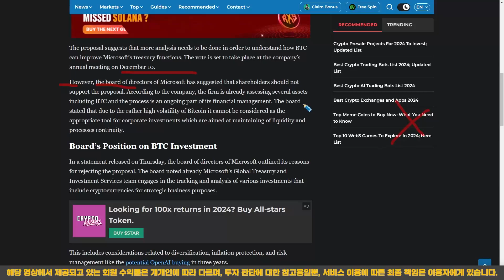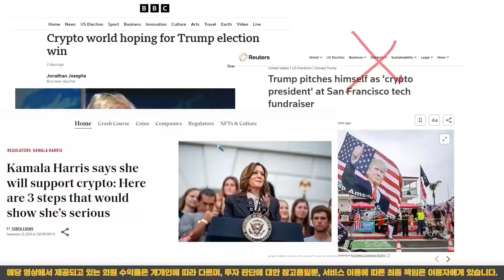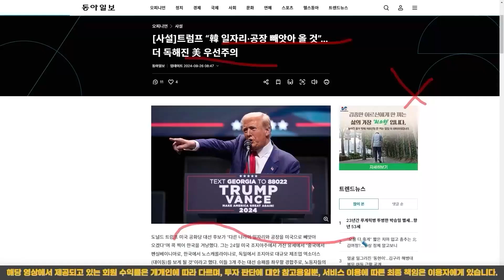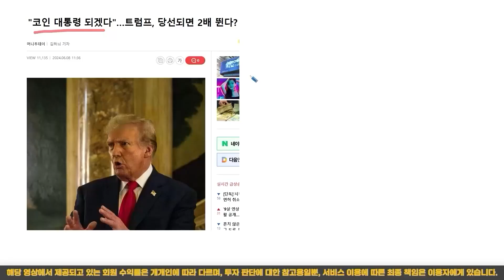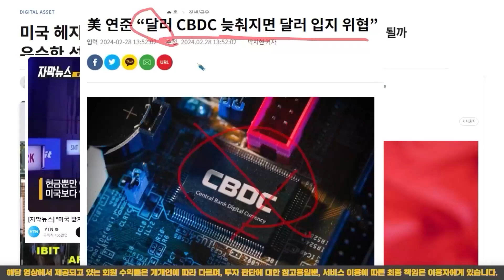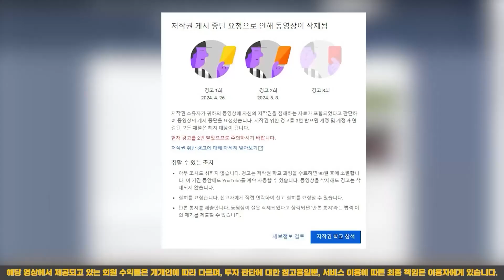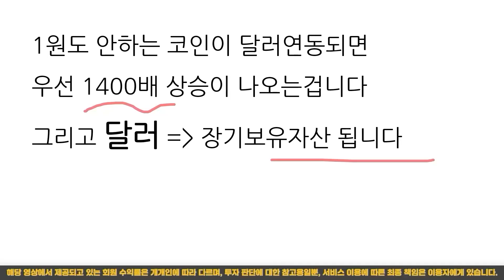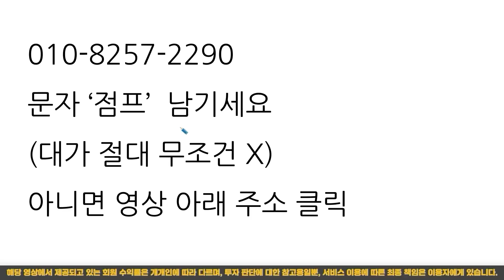[ 비트토렌트 ] 진짜 그 '마이크로소프트' 입니다... 투자결정 12월 5일 날짜확정